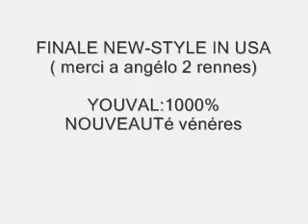final new style usa dance battle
pretty cool battle